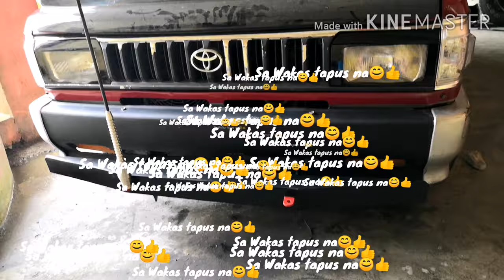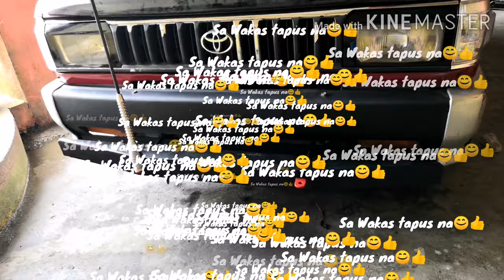Part2 Tamaraw fx front repair/steel bumper